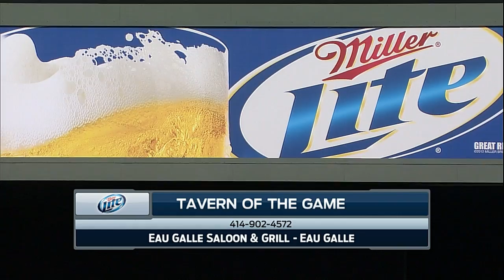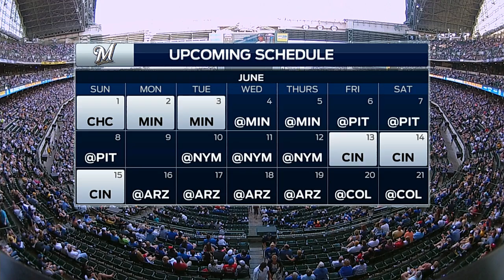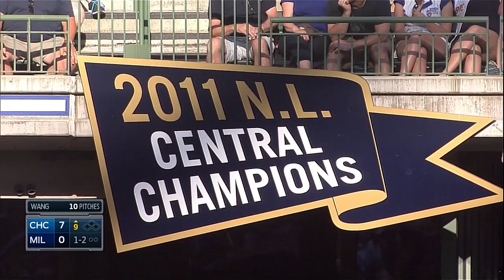CHN AT MIL - May 31, 2014